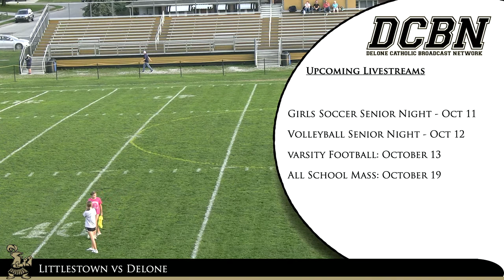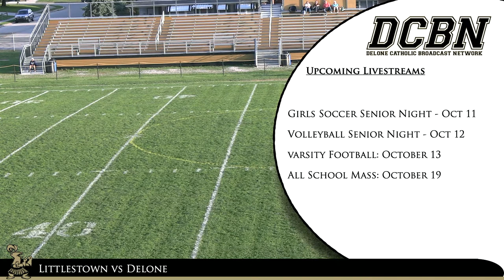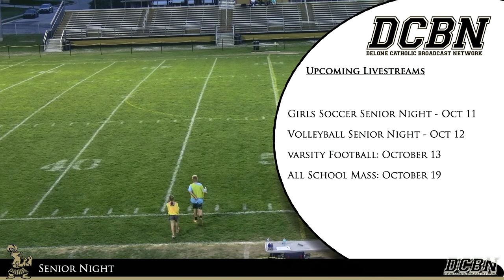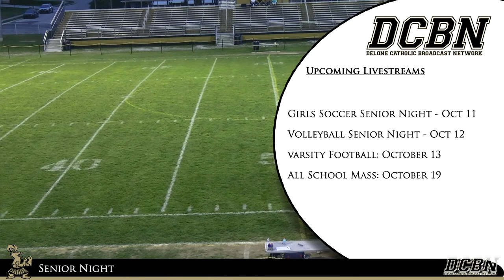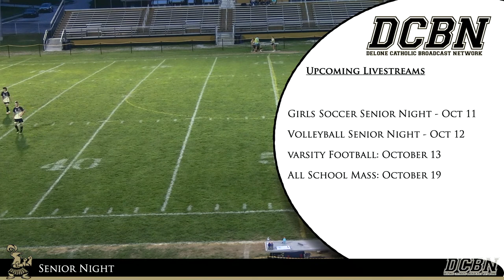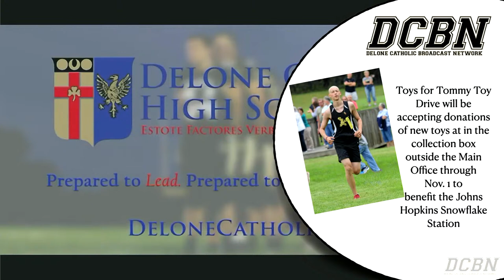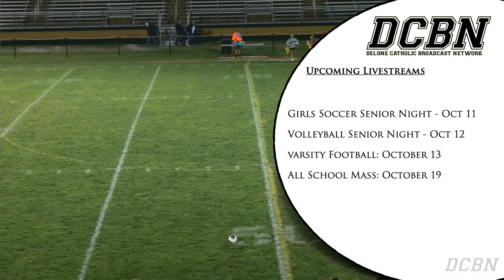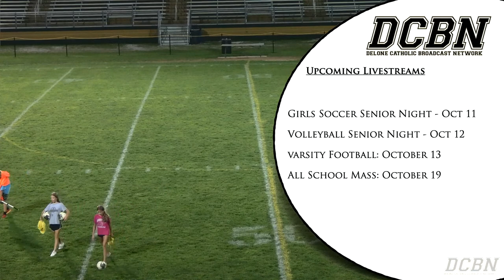Delone Catholic High School: Varsity Soccer - Boys (Senior Night): Littlestown at Delone Catholic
Delone Catholic High School: Varsity Soccer - Boys
Senior Night
Littlestown at Delone Catholic
J.T. Flaherty Field, McSherrystown, PA